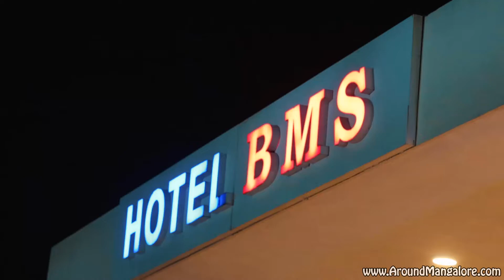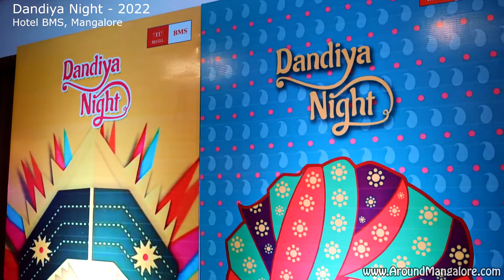Dandiya Night 2022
Hotel BMS - Mangalore